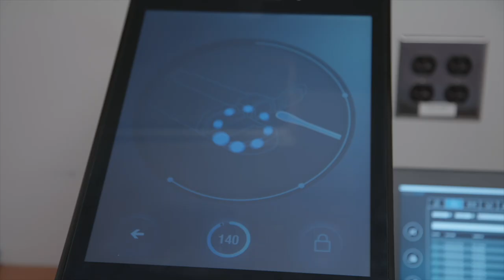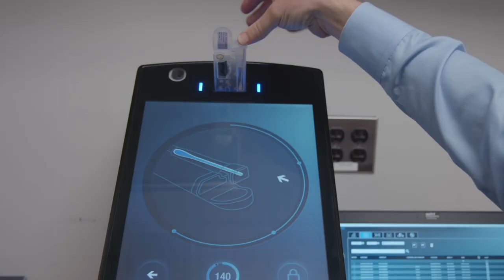Rapid DNA Helps Keep Our Communities Safer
The Bensalem Police Department collects DNA from arrested individuals and gets results in only 90 minutes to solve crime faster.